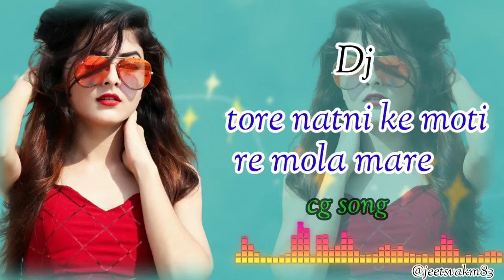tore natni ke moti re mola mare cg song new mix 2023